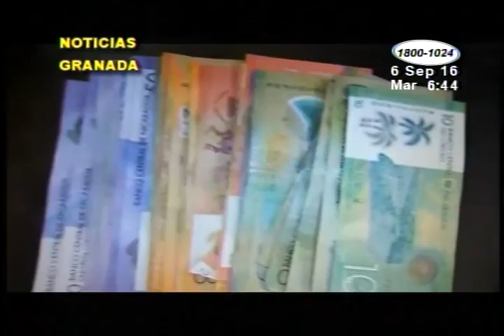Tras las rejas quedan tres hombres acusados de vender drogas